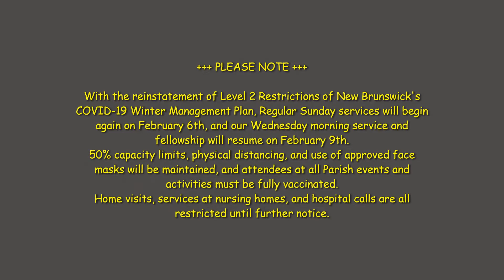Epiphany#4-[Yr C]-Morning_Prayer-BCP_Canada-January 29th, 2022-NNH_Ministries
A Service of Morning Prayer
from the Book of Common Prayer (Canada)

The Fourth Sunday after Epiphany [Year C]

The Anglican Parish of Newcastle-Nelson-Hardwicke
214 Pleasant Street
Miramichi, New Brunswick, Canada

Lectionary Readings
• Jeremiah 1:4-10;
• Psalm 71:1-6;
• 1 Corinthians 13:1-13;
• Luke 4:21-30;

The Collect for the Fourth Sunday after the Epiphany
Living God, in Christ you make all things new. Transform the poverty of our nature by the riches of your grace, and in the renewal of our lives make known your glory; through Jesus Christ our Lord, who is alive and reigns with you and the Holy Spirit, one God, now and for ever. AMEN.

A Prayer in Troubled & Anxious Times
Blessed Lord, Father of all mercy and giver of all comfort, look with compassion on your people in their distress. Give us a clearer understanding of ourselves and your love for us; reveal your will to us; cast out all fear and doubt, and grant us that peace which passes all understanding; for the sake of Jesus Christ our Lord. AMEN.